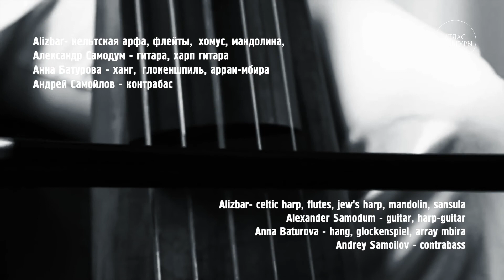«Путешествие на Байкал». О проекте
«Путешествие на Байкал» – собрание музыкального видео, снятого российским проектом документального кино «Атлас культуры». Съемки проводились в России и Монголии в течение трех лет –  с 2011 по 2014 годы. Все 19 сюжетов озвучены прекрасной этно-фьюжн музыкой. Её авторы и исполнители – мультиинструменталист Элизбар и группа «Ann'Sannat»